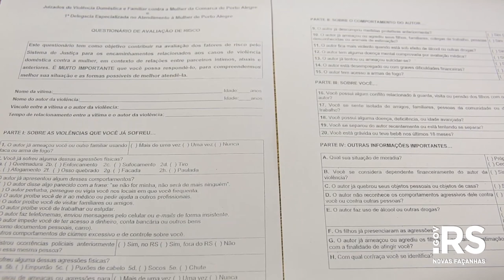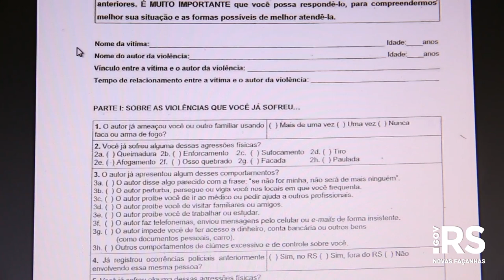Polícia Civil e Judiciário firmam parceria no combate à violência contra a mulher